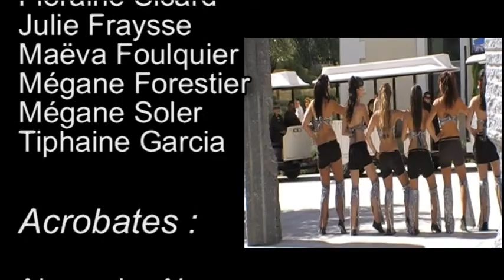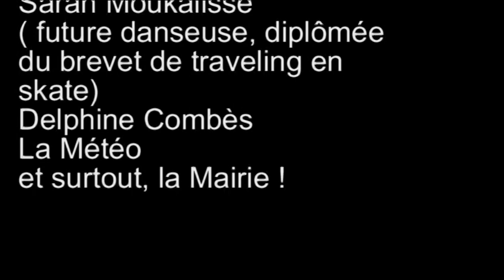Clip Melt on Scene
Voici la version longue du clip de la troupe de danse des Melt on Scene. Troupe de danse montilienne (Montélimar - Drôme 26) capable de danser une multitude de danse différente.